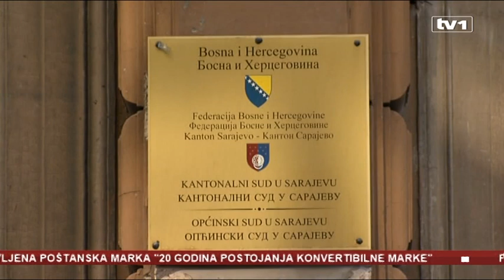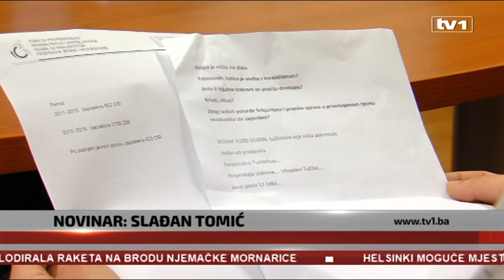Kradu li se pare preko zapošljavanja invalida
Više od godinu dana traje priča o kriminalu u Fondu za profesionalnu rehabilitaciju i zapošljavanje osoba sa invaliditetom.

Direktor Fonda je Ahmet Baljić i nije osoba sa invaliditetom.

Kaže da je ponosan na svoj rad. S druge strane, mnogi kažu da je taj rad kriminalan.